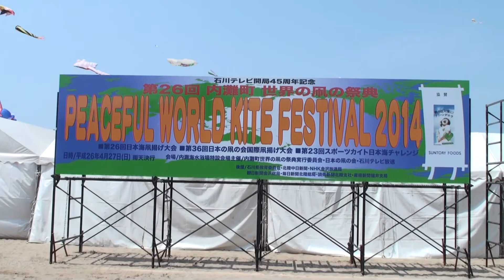2014年04月27日 第26回世界の凧の祭典2014（石川県･内灘海水浴場）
2014年04月27日09：52
[第26回世界の凧の祭典2014]
（石川県･内灘海水浴場）